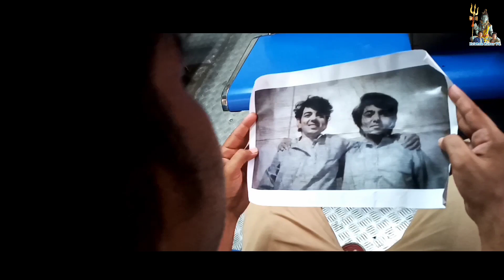Tum Karan Ho Aur Main Arjun..Hum Dono Ka Dobaara Janam Hua Hai - Shah Rukh Khan : Karan Arjun Movie